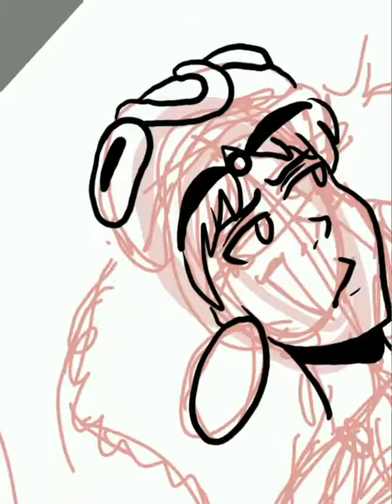Princess Mononoke | speed paint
Happy February! This speed paint is of studio ghibli's character princess Mononoke. If you want to check out more speed paints that I've done you can go to the speed paint playlist on my channel.

The music:
Heart shaped box by Neovaii